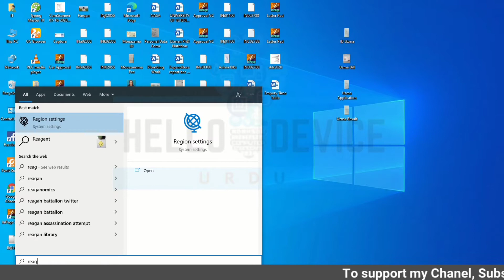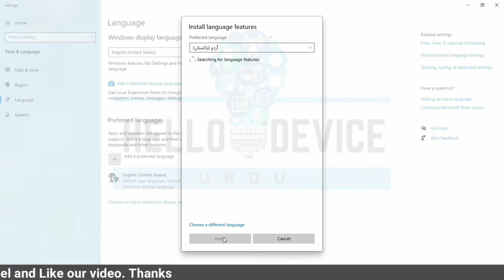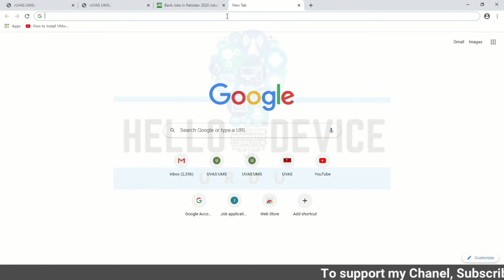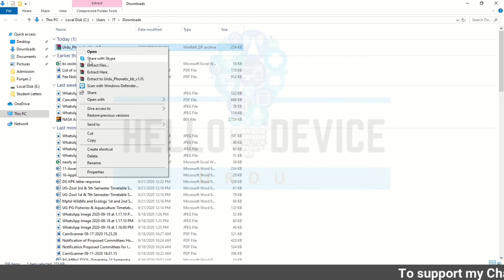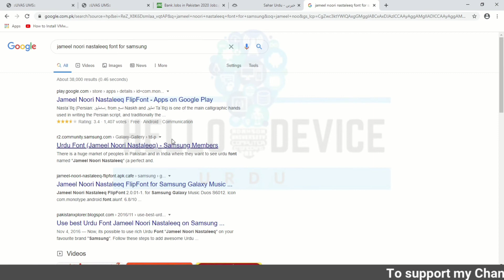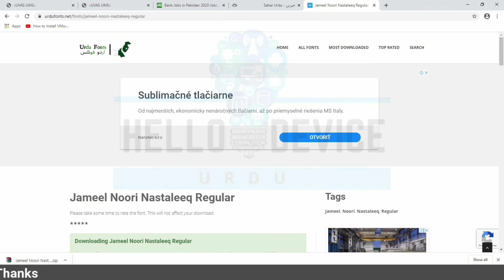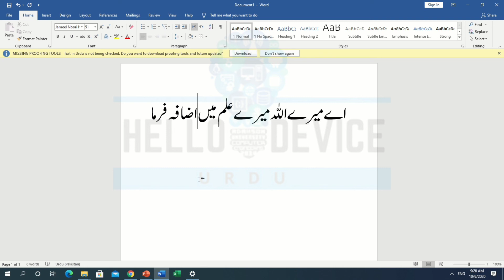How to Write Urdu in Windows 10 | How to Write Urdu in MS Word, Excel, Power Point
In this video we will learn How to Write Urdu in Windows 10 | How to Write Urdu in MS Word, Excel, Power Point. by default there are English language selected in windows  operating system. if you would like to write or type Urdu in Window 10 then this video will relay helpful for you. even any software like Ms Office Ms word MS Excel, MS Power Point abode Photoshop, coral draw, abode illustrator, filmora and camtasia etc. there are some settings required to getting enabled to write Urdu in Windows 10 so complete watch this video.

Video Timestamp
0:00 Video Introduction
0:26 How to Enable Urdu Langue
1:42 Let's Check Urdu Langue
2:18 Install phonetic Keyboard
4:01 Install Jameel Noori Font
Check our Products and support us